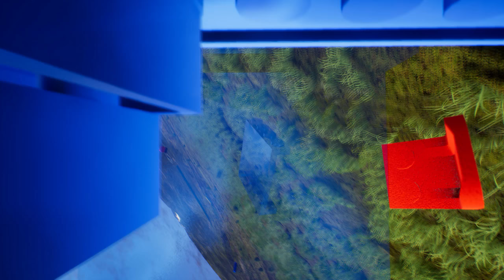Lego Bus Side Impact Crashes | Brick Rigs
Hey there, today i had multiple lego bus side impact crashes, see it for your self :)

Track: Di Young - I Have Nothing [No Copyright]

Track: Fizzy Daequan - xK!LLx [No Copyright]

Track: C.o.R & Crank - Pelko (ft. Amorf) [No Copyright]